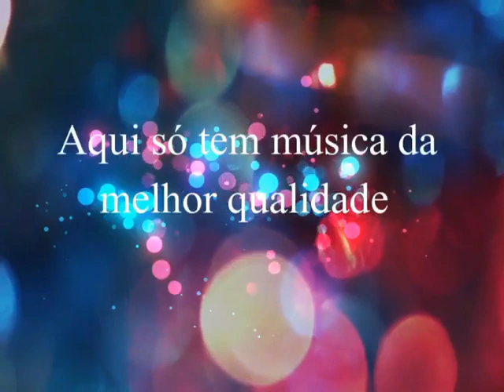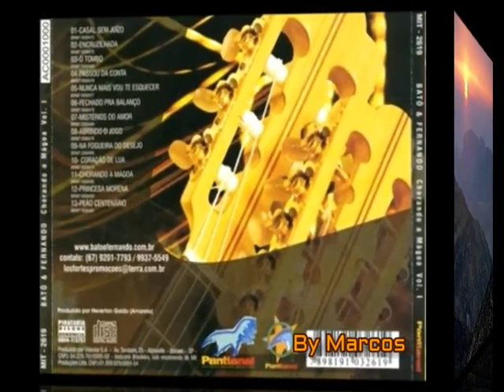Batô & Fernando - Casal Sem Juízo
Batô & Fernando
Música:  Casal Sem Juízo  - Ano: 2005  - Acervo Pessoal